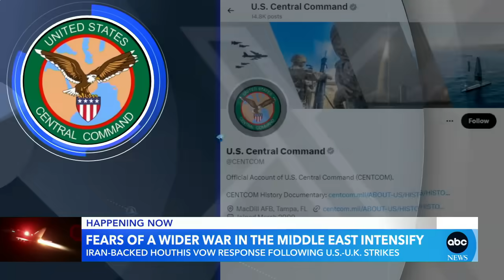Houthis vow response after US attack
Another round of U.S. strikes has taken place on Yemen's Iran-backed Houthi rebels, and the Houthis are vowing to retaliate.